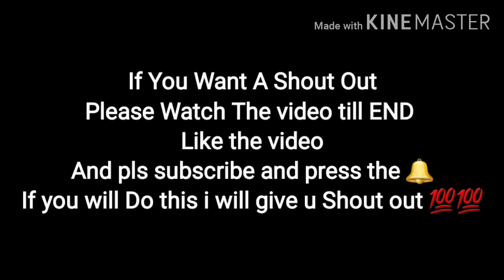how to make Gel Pen|Homemade Gel pen|homemade blue gel pen|Diy gel pen